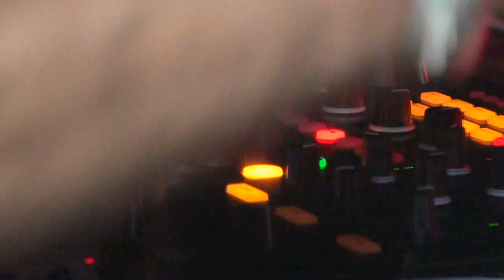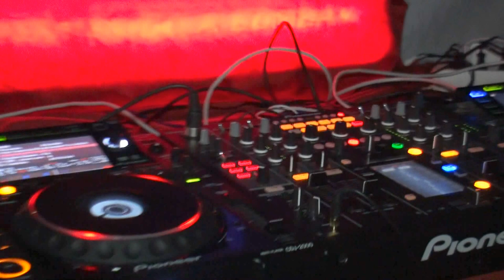VB2011 - Groove Assassin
Friday 16th to Sunday 18th September
Campoamor, Spain

FOR...WITH...OF...THE FAMILY